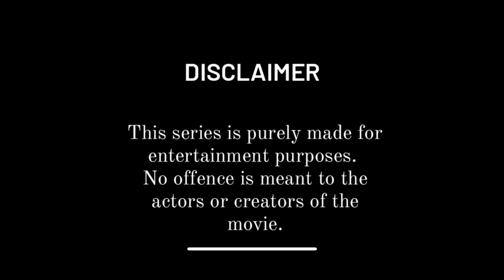War And Love | ROAST E18 | Malayalam Movie Funny Review | Dileep | Prabhu | Sai Kumar | Laila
War and Love is a Malayalam-language war film directed by Vinayan and starring Dileep, Prabhu, Laila Mehdin, Mukesh Rishi, Kalabhavan Mani and Siddique. It was released in 2003.The film was dubbed in Tamil as Kalam.

About :Adarsh's Walkie Talks is a YouTube Channel, where you will find Entertainment videos in Malayalam (Thrissur Slang), New Video is Posted Everyday :)